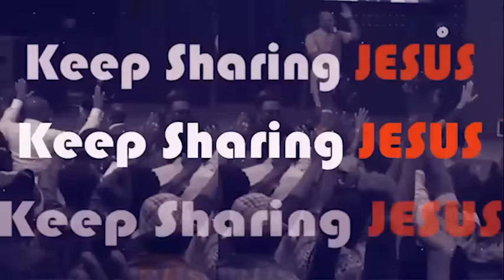YOU WANT TO DISCOVER JOY, PRACTICE THESE NOW - Apostle Joshua Selman